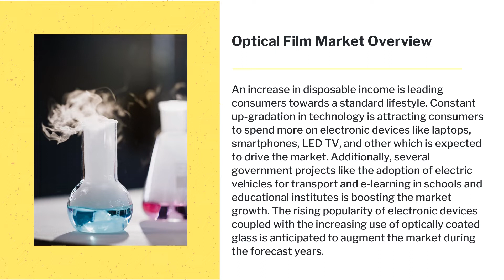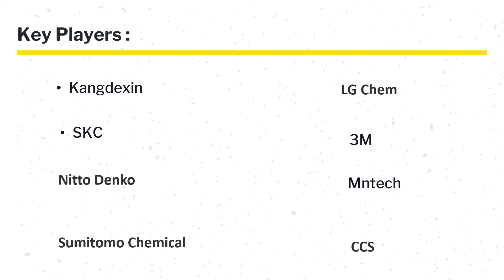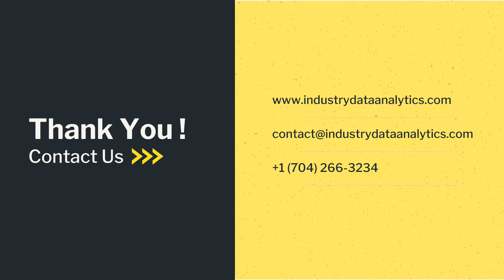Optical Film Market | Industry Data Analytics | IDA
Optical Film Market - Growth, Trends and Forecast (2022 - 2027) By Types, By Application, By Regions and By Key Players Kangdexin, SKC, Nitto Denko, Sumitomo Chemical, LG Chem

Acknowledging the kind of traction gained by this market, recently published a study report asserts the global Optical Film Market size is projected to accrue voluminously by 2027 registering a phenomenal CAGR of around 7% during the review period (2022 to 2027).